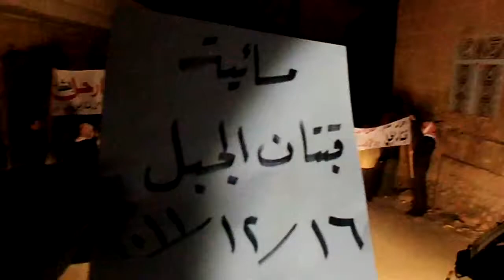حلب - قبتان الجبل || مسائية-الجامعة العربية تقتلنا 16-12جـ2